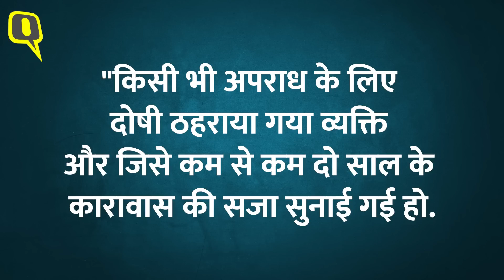Rahul Gandhi Defamation Case: क्या संसद में वापस आएंगे राहुल गांधी? Modi Surname case में सजा पर रोक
सुप्रीम कोर्ट ने 4 अगस्त को कांग्रेस नेता राहुल गांधी की 2019 की "मोदी सरनेम" टिप्पणी पर उनके खिलाफ दायर आपराधिक मानहानि मामले में उनकी सजा पर रोक लगा दी है, न्यायमूर्ति बीआर गवई की अध्यक्षता वाली पीठ ने कहा, "हमारा मानना है कि फैसले के प्रभाव व्यापक हैं, और उनके निर्वाचन क्षेत्र के मतदाताओं के अधिकारों को प्रभावित करते हैं." वायनाड के सांसद को बीजेपी नेता पूर्णेश मोदी द्वारा उनके खिलाफ दायर मामले में 23 मार्च को गुजरात की एक मजिस्ट्रेट अदालत द्वारा आपराधिक मानहानि का दोषी पाए जाने के तुरंत बाद संसद से अयोग्य घोषित कर दिया गया था. खैर अब जब राहुल गांधी की सजा पर रोक लगा दी गई है तो मुख्य सवाल यह उठता है. संसद से राहुल गांधी की अयोग्यता का क्या होगा? क्या उन्हें अपनी सीट वापस मिलेगी? और कब ?

The Supreme Court on August 4 stayed Congress leader Rahul Gandhi's conviction in a criminal defamation case filed against him over his 2019 "Modi surname" remark, a bench headed by Justice BR Gavai said, "We are of the view that the judgment have wide-ranging effects, and affect the rights of voters in their constituency." The Wayanad MP was disqualified from Parliament soon after he was found guilty of criminal defamation by a magistrate court in Gujarat on March 23 in a case filed against him by BJP leader Purnesh Modi. Well now that Rahul Gandhi's sentence has been stayed, the main question arises. What will happen to Rahul Gandhi's disqualification from Parliament? Will he get his seat back? and when?